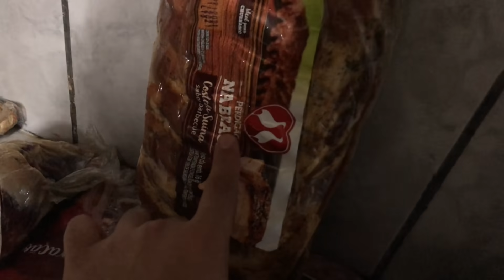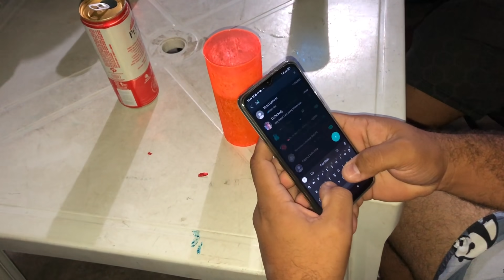FUI PRA CASA DO IRMÃO DO VEIO E DORMI LÁ 😂😂😂 (PART 1) | LUIZ DO SOM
_ -CAIXA POSTAL
RUA SEVERINO TAVARES UCHOA SN IGARASSU/PE
CEP 53610970
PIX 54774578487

-O MUNDO DO LUIZ MIGUEL ⬇️⬇️⬇️⬇️⬇️⬇️⬇️⬇️⬇️⬇️❤️❤️❤️❤️

SEGUE NOSSOS CANAIS GALERA NO INSTAGRAM ⬆️⬆️⬆️⬆️⬆️⬆️

FICHA TÉCNICA - CANAL LUIZ DO SOM

Diretor, Roteirista e Editor:
Manoel Lira Alves Siqueira

Personagens Principais:
Sergio Luiz Bezerra da Silva - Luiz do Som
Manoel Lira Alves Siqueira - Manetikin

Categoria dos Vídeos:
Comédia

Classificação Indicativa:
+14 anos

Se você gosta dos vídeos do Tiringa, também vai gostar do Luiz do Som.